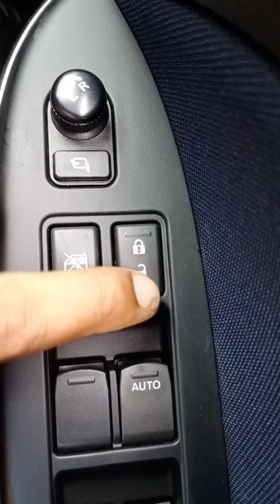How to enable or disable auto folding mirror in swift and baleno vehicles.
Auto folding mirror is a feature available in top end models .when we lock car using key fob remote button out side rear view mirror fold automaticaly and reopen whwn we turn on the ignition switch to ACC possition.in this vedio explain about the procedure for how enabling and disabling of auto folding mirror in new swift and baleno vehicles.
auto foldable mirror swift auto folding mirror baleno auto folding mirror#celerio auto folding mirror